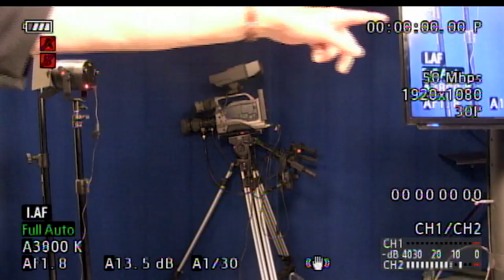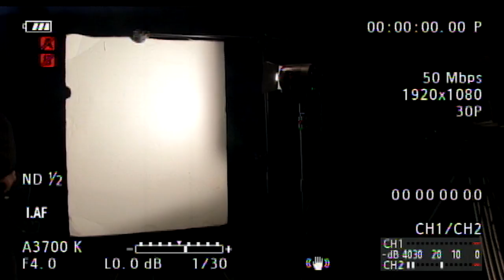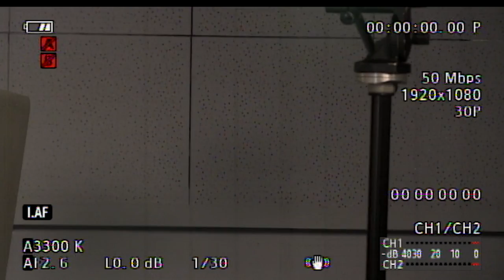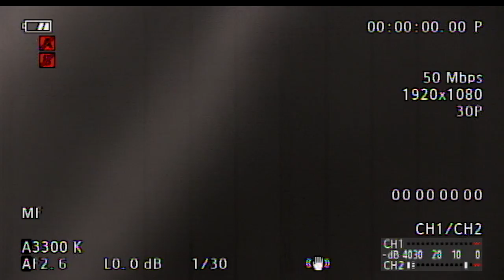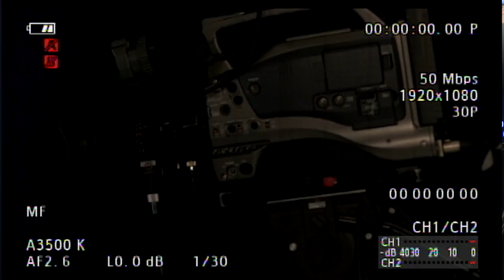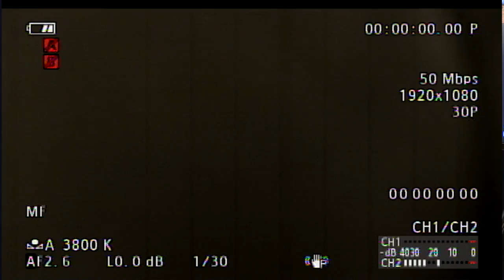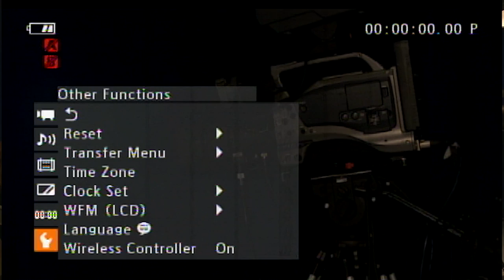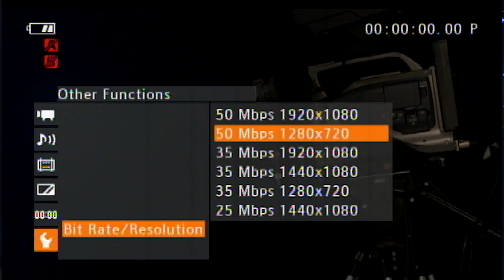Cape Ann TV's Lunch & Learn Series: The Canon XF105 Camcorder - Beyond Automatic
Ted Reed goes through all the manual settings on the Canon XF105 Camcorder.  Learn all you need to know to go manual!